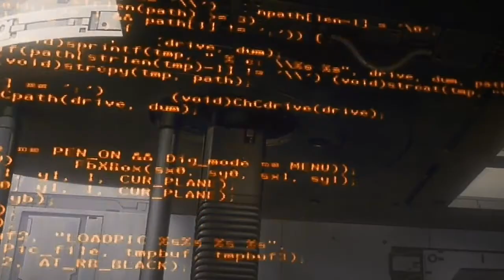Ghost in a shell trailer in Hindi